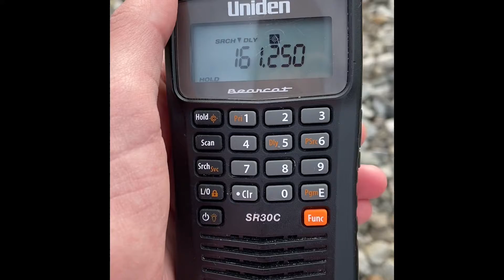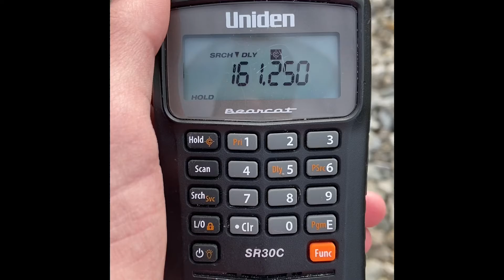Avon Belden Rd Railroad Crossing, Avon Lake OH (Video 38)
Southern signal: Two pairs of Safetran 12x20 inch lights. A Safetran gate mechanism and RECO gate lights.

Northern signal: Two pairs of Safetran 12x20 inch lights, a Safetran gate mechanism, a Safetran type 3 electronic bell and RECO gate lights.

NS Cleveland District

NS 22K (Eastbound intermodal) [Chicago IL - Mechanicville NY]

NS 4388 (AC44C6M) Narrow Font K5LA

Went down to the Belden crossing today to see if NS 22K would be coming. Within 10-15 minutes of waiting, I finally see the light of 22K. The train had a brand new AC44C6M leading and a Dash 9 trailing. Since school has started for me I won’t be posting as much because I don’t have a lot time to. I have also had close contact with someone in one of my classes who tested positive for COVID so I’m having to take good precautions.